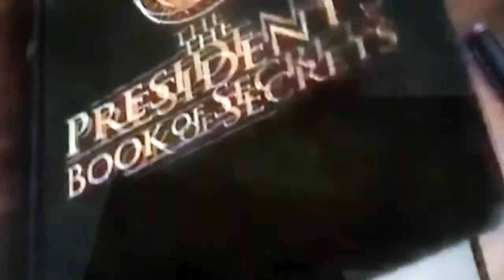Presidential Book of Secrets Short Documentary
This is the best documentary to watch abou the U.S president